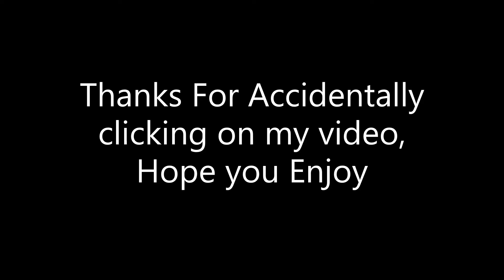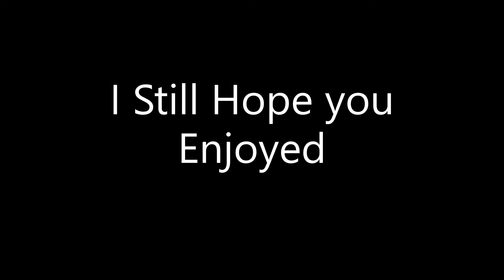The Bad Compilation To The First Legendary Pirate| Pixel Piracy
The Audio Got Slightly Desync'd but it is what it is

Pixel Piracy Shoulda Been A Better Game.

Q. Why Did You Make This?

A. Internet Went Brrrrr for 2 days

Q. Why do you have a QnA in the Desc that nobody will read?

A. Idk :)

Q. Will you make a part 2?

A. No But Actually Maybe.

God No Please No Not Another Part God No Please